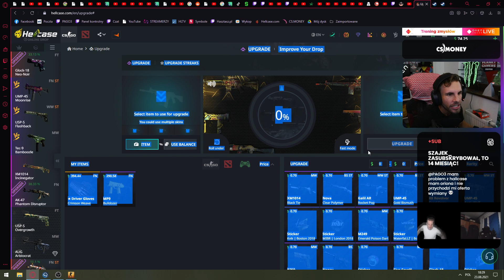PAGO JAK SZYBKO STRACIĆ 350$